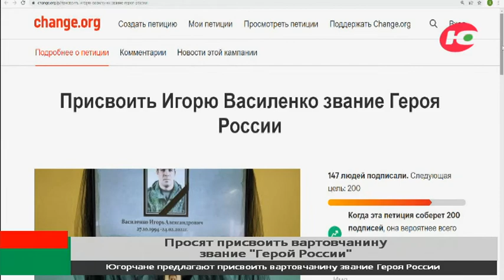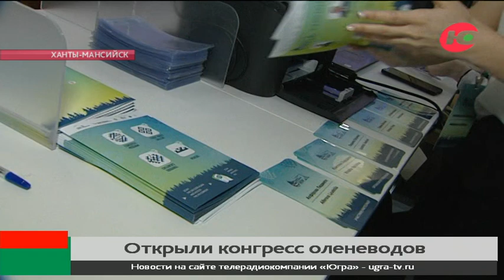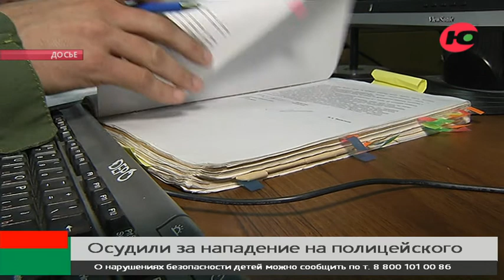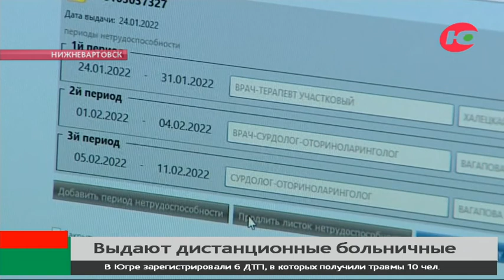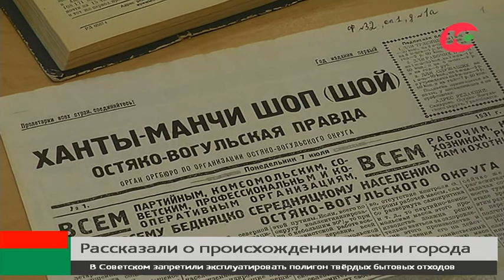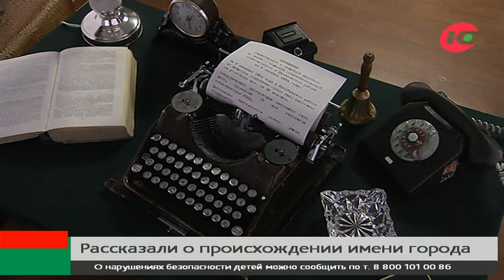Новости 04.03.2022 18:30